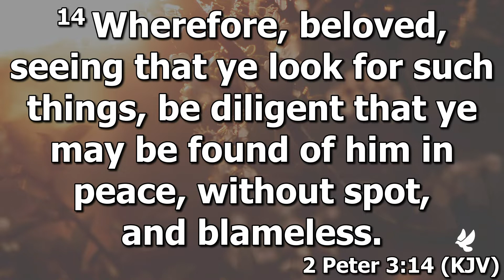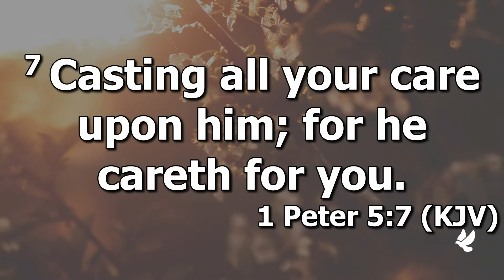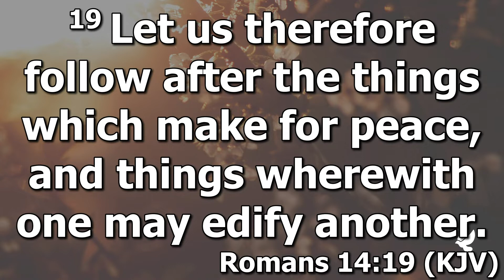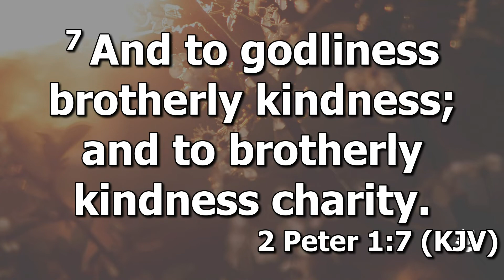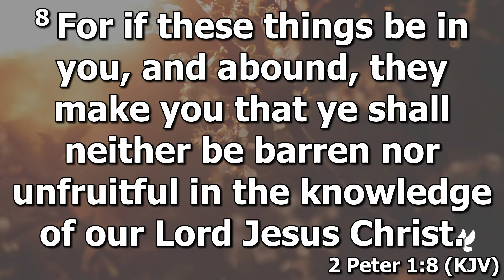Commitment to God and Church-Part 1 || Ps Chuba Nwangwu ||August 21 2022|| Deeper Life Bible Church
Commitment to God and Church-Part 1 ||  Ps Chuba Nwangwu ||August 21 2022|| Deeper Life Bible Church, Concord NC